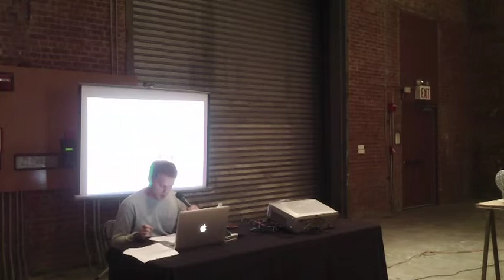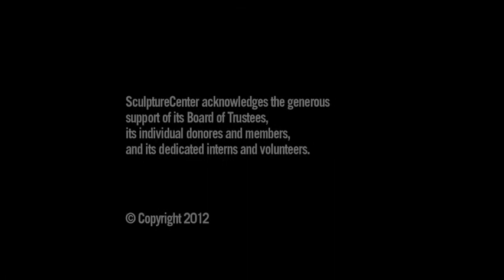SC Conversations: Hand Sculpture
Inspired by A Disagreeable Object, critic and historian Alex Kitnick presents a lecture examining the place of the hand in modern and contemporary art, paying special attention to artworks that were made specifically for the hand rather than those that were crafted by it.

Video edited by Lauren Smith